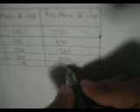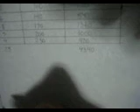Probabilidad: Histograma y Poligono de frecuencias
Video para sacar histograma.